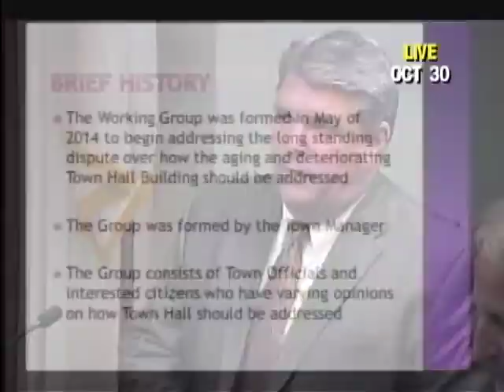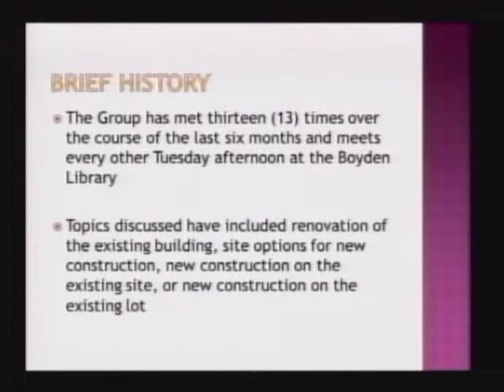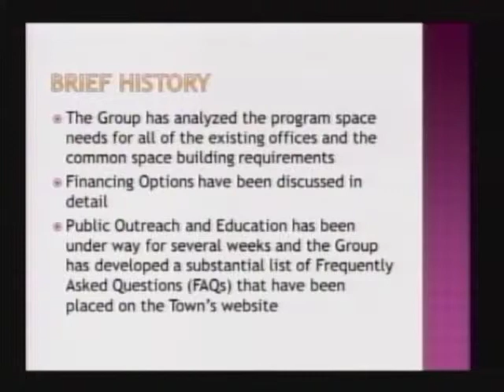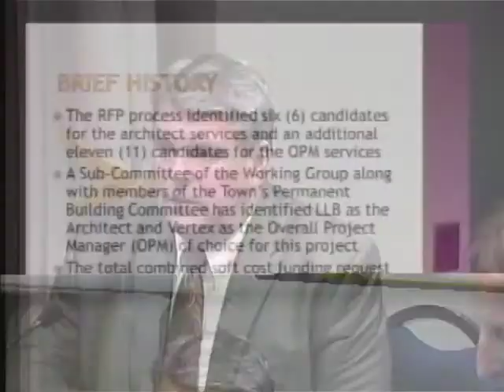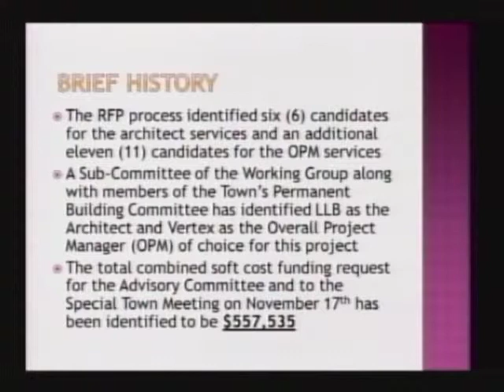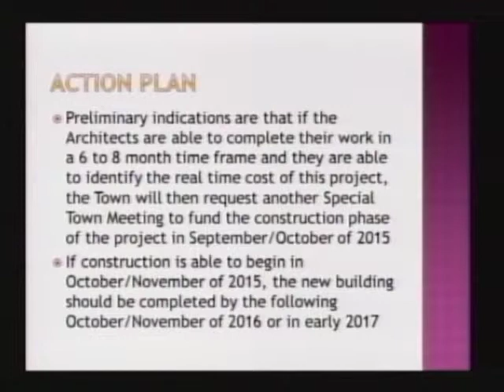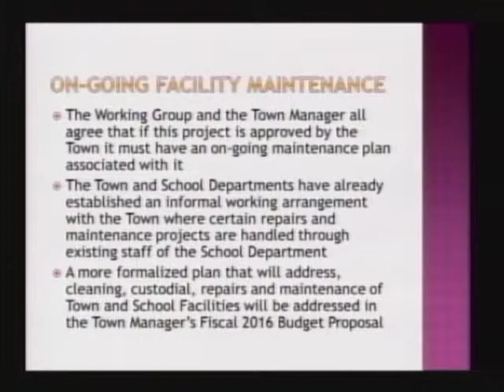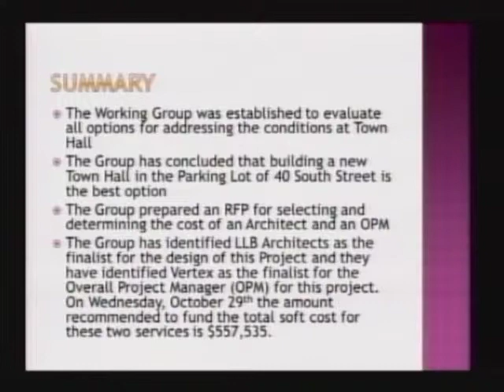Town Hall Working Group Presentation, Question & Answer - 10/30/14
This video is about Town Hall Working Group Q & A